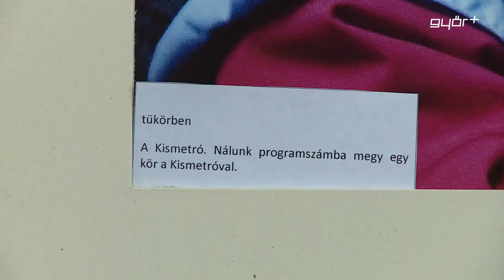Kékbe öltözött Győr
Az Autizmus Világnapja alkalmából kékbe öltözött Győr városa is. A megyeszékhelyen már ötödik alkalommal megrendezett akcióval a szervezők a döntéshozók figyelmét akarták felhívni az autizmussal élő gyerekek korai, szakszerű oktatásának, fejlesztésének és biztonságos befogadásának fontosságára. Győrben a Széchenyi tér kékbe kötésével, kiállítással, valamint a Városháza, a Püspökvár, a székesegyház és a Jedlik – híd kék megvilágításával emlékeztek meg az Autizmus Világnapjáról. A leglátványosabb attrakciót, a kékbe öltöztetett Széchenyi teret vasárnap estig lehetett megcsodálni.